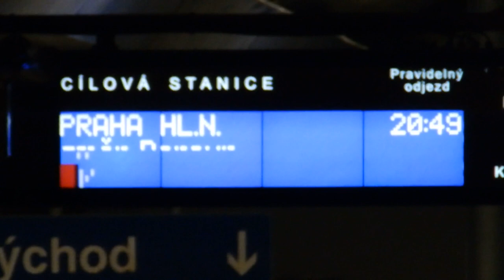RoPL: Plzeň hl.n - Doubravka... Praha 23.8.2015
večerní zadní a boční průjezd